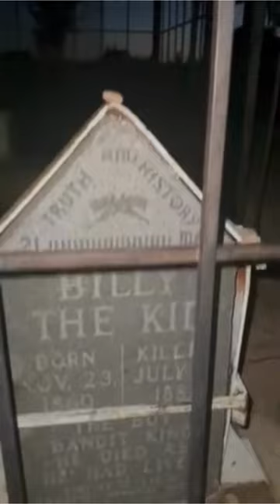Billy the Kid Gravesite - Fort Sumner, New Mexico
Henry McCarty, also known as Billy the Kid, was gunned down by Pat Garrett on July 14th, 1881. Today you can visit Billy the Kid's grave in Fort Sumner, New Mexico.

Billy the Kid, whose real name was Henry McCarty but also known as William H. Bonney, was a famous American Old West outlaw and gunfighter. He was born on November 23, 1859, in New York City, and died on July 14, 1881, in Fort Sumner, New Mexico.

Billy the Kid became known for his involvement in the Lincoln County War, a major conflict that took place in New Mexico in the late 1870s. During this time, he was associated with a group of outlaw cowboys known as "The Regulators," who were in conflict with the established authority in Lincoln County.

One of the most infamous events associated with Billy the Kid was the Lincoln County War's climax, known as the Battle of Lincoln, which took place in 1878. The conflict involved a series of skirmishes and battles between The Regulators and their opponents, resulting in several disappearances. Billy the Kid was initially captured but managed to escape from jail, terminating two deputies in the process.

The legend surrounding Billy the Kid grew due to sensationalized newspaper reports and his romanticized portrayal in popular culture. He was often depicted as a daring gunslinger and a Robin Hood-like figure. Billy the Kid was said to have get rid of at least eight men, although the actual number remains a subject of debate and speculation.

Sheriff Pat Garrett eventually tracked down and terminated Billy the Kid on July 14, 1881. Garrett, who had been a friend of Billy's at one point, shot him in Fort Sumner, New Mexico. The mystery of Billy the Kid solidified Garrett's place in history, although the circumstances surrounding the shooting have been a subject of controversy and conspiracy theories.

Billy the Kid's life and exploits have been the subject of numerous books, movies, and songs, contributing to his enduring status as a legendary figure of the American Old West. Despite his relatively short life, Billy the Kid's name has become synonymous with the Wild West and the outlaw lifestyle of the era.